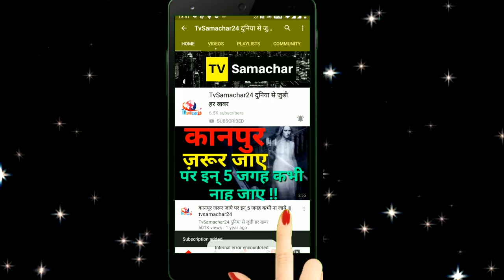अब किससे भिड़ने को तैयार हुए सिद्धार्थ शुक्ला? | Sidharth Shukla's New Motivational Post